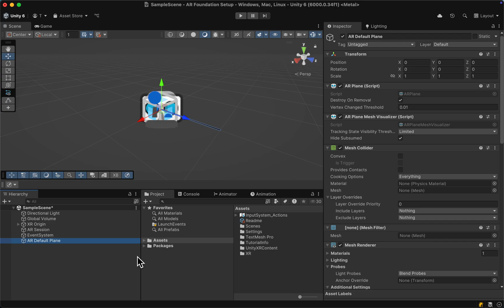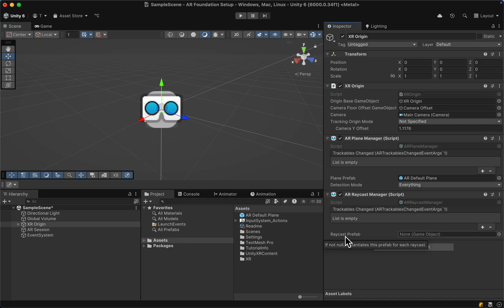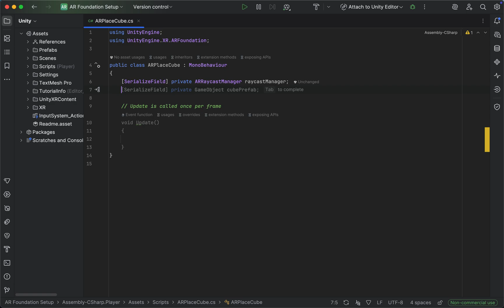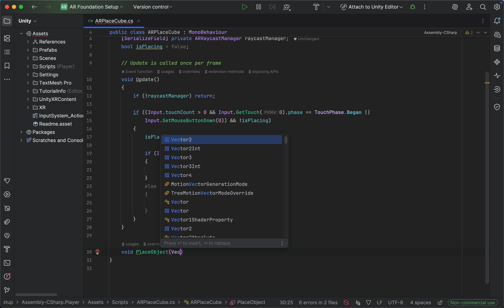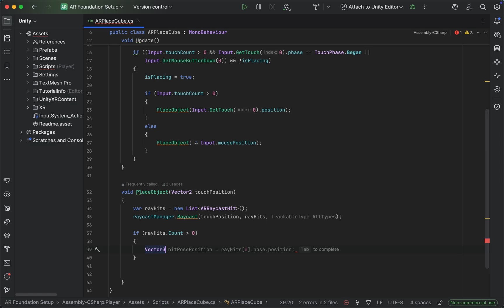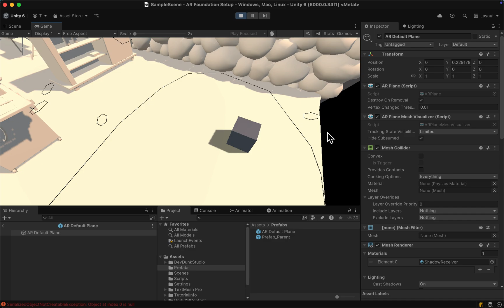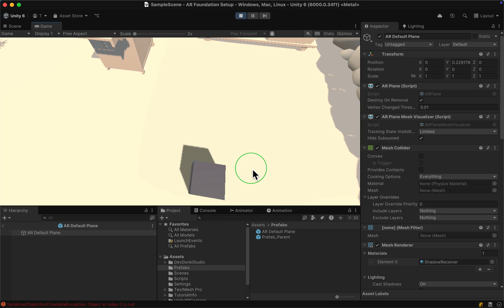Unity 6: Place Objects in AR with Plane Detection (Beginner Friendly Unity 6 AR Foundation Tutorial)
In this tutorial we will learn how setup plane detection and how to place objects in AR in Unity 6 AR foundation. This tutorial is made to be a quick and beginner friendly instruction without any unnecessary waste of time.

I want to build the most exciting Augmented Reality / Cognition Experiences. My background is mainly in 2D / 3D Animation using Blender and After Effects, but I always loved the idea auf Augmented Reality. Furthermore I liked to code. So in late 2022 I decided to learn Unity and get deeper into AR Software Development. Let's see how far we can come :)

Discover Magic AI Wingman a Unity tool that enhances AI-assisted coding by generating detailed, LLM-readable project reports for Claude, Codex, and others.*

Quickly generate 3D assets that are great for AR / VR in Unity, WebXR, Lens Studio or Effect House for less money*:

Create cross platform WebXR & 3D in Unity with Needle:*

Poly Ultimate Pack (A massive 3000 high quality poly assets for any kind of AR apps) :

Selected Beautiful Poly themed packs (Fantasy, City, Medieval, Cars etc.)

Epic visual effects for AR / VR (Explosions, smoke, magic etc.) (note: some of these effects might require rework for WebXR )